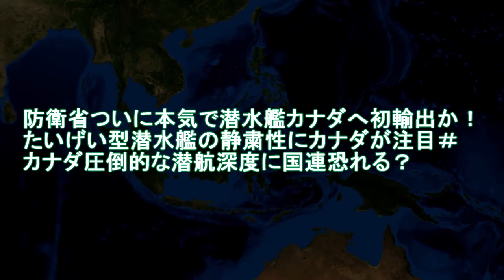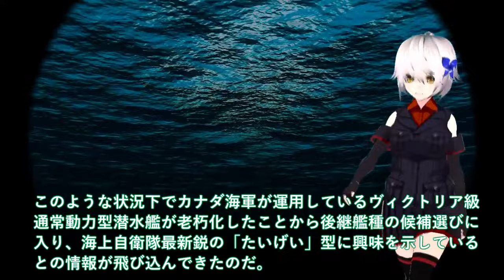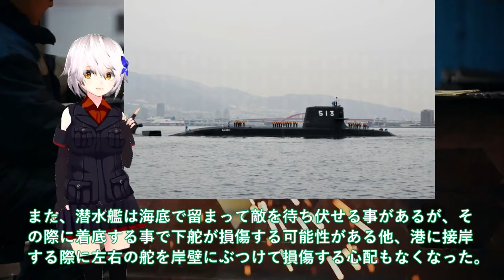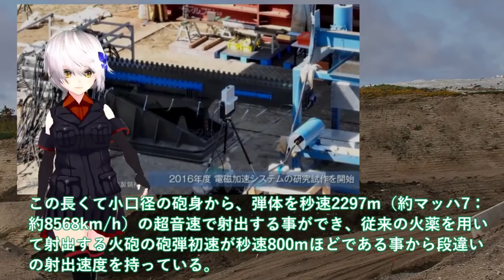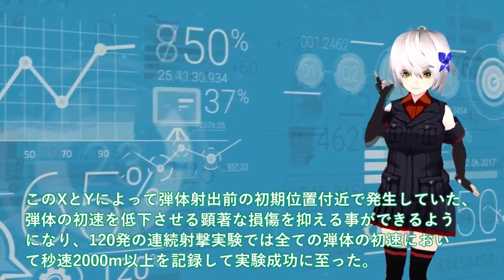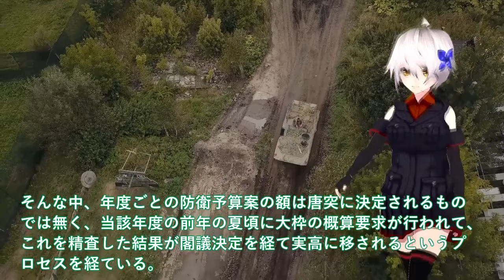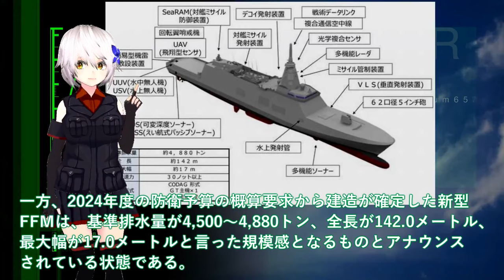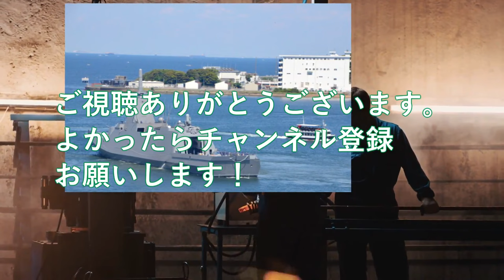【防衛軍事力】自衛隊スペシャル 防衛省ついに本気で潜水艦カナダへ初輸出か！たいげい型潜水艦の静粛性にカナダが注目【軍事スペシャル・特集】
11防衛省ついに本気で潜水艦カナダへ初輸出か！たいげい型潜水艦の静粛性にカナダが注目＃カナダ圧倒的な潜航深度に国連恐れる？

12防衛省ついに電磁砲完成脅威の120連射成功か！中国とロシアが猛反発のレールガン＃電磁砲で複数枚鋼板を打ち抜き米国ほしい？

13海自国連も驚くハイペース建造！新型FFMは142m大型化でVSL16セル搭載＃AI護衛艦もついに輸出開始なるか？